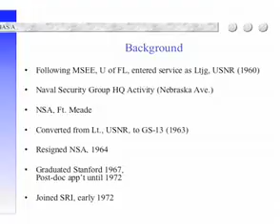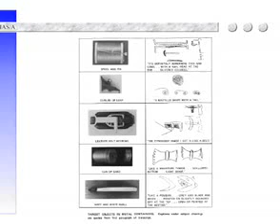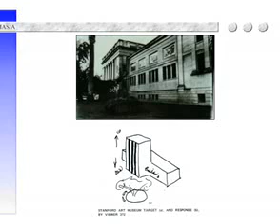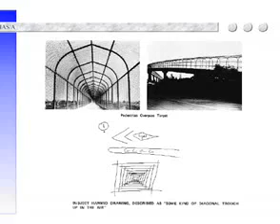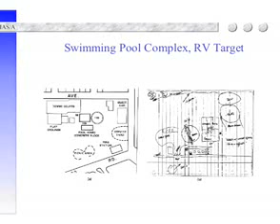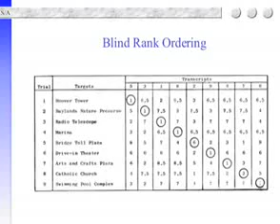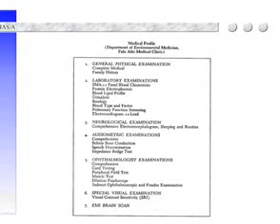Arlington Institute - Dr. Harold Puthoff - 2 of 7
The Arlington Institute is pleased to announce the fifth lecture in its TAI PRESENTS series related to different aspects of big global change. We are honored that one of the most innovative minds in physics, Dr. Harold Puthoff, will join us on February 1st at 7:00pm for a public presentation on one of the US government's most highly classified -- and interesting -- intelligence operations.